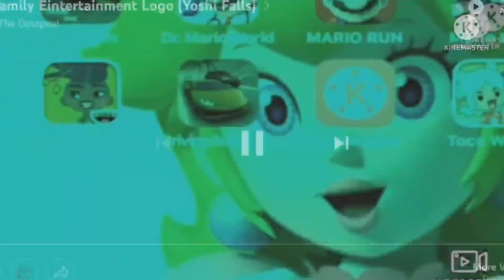YF Family Entertainment Logo (Yoshi Falls) Add Round 1